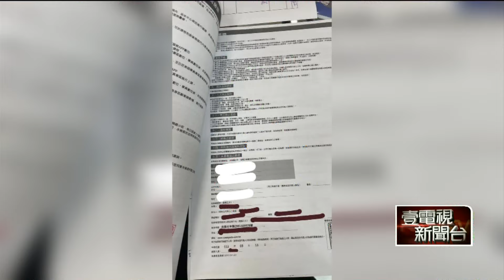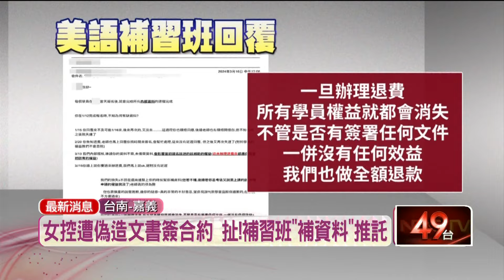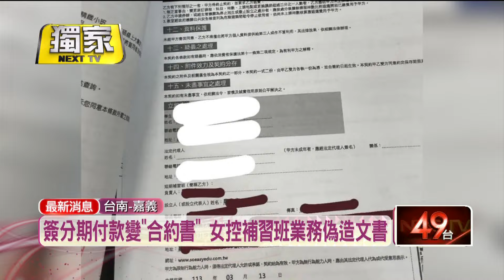獨家／簽分期付款變合約書！ 女控補習班業務「偽造文書」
嘉義一位消費者，到連鎖美語補習班上課，覺得不錯簽署了分期付款同意書，但並沒有簽署合約書，後來她決定不上課，補習班說要收取一千元手續費，要辦理退費時，消費者赫然發現合約書上，竟然出現不是自己的簽名，懷疑是業務為了業績代簽，憤而向消保官投訴業務偽造文書，並報警處理，而補習班目前也展開調查，如果確定是員工代簽，將予以嚴懲。